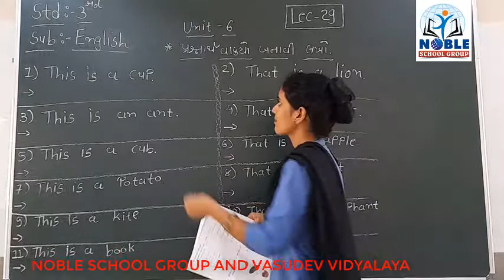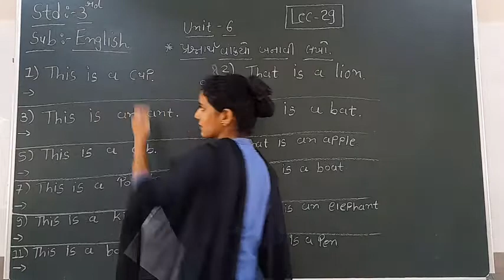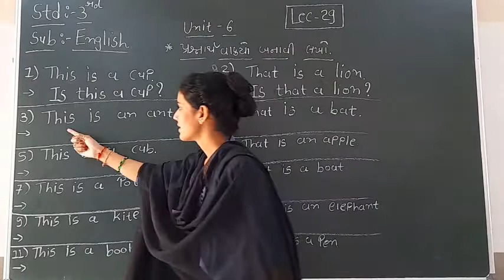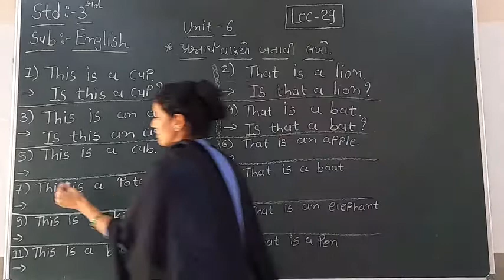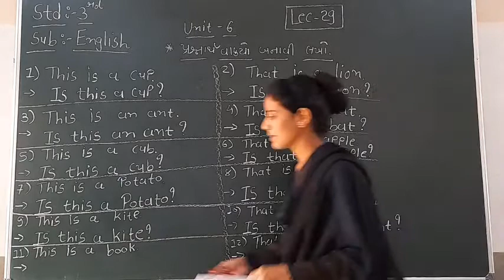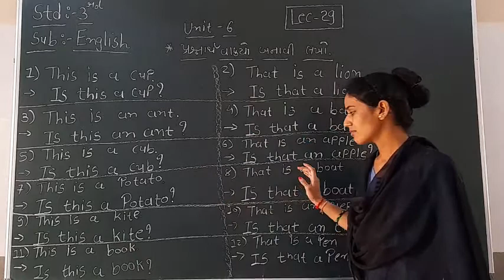STD-3 (ENGLISH) (LECTURE-29)